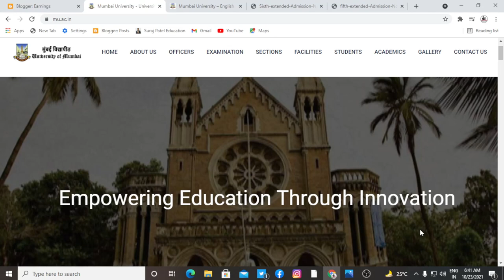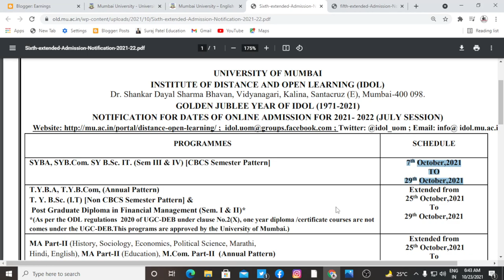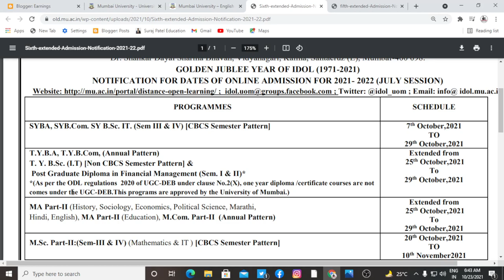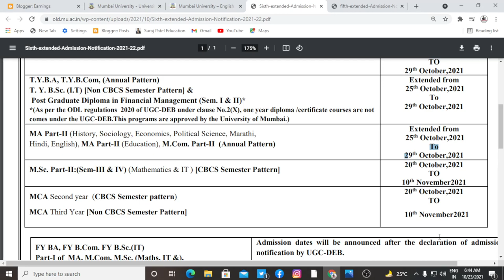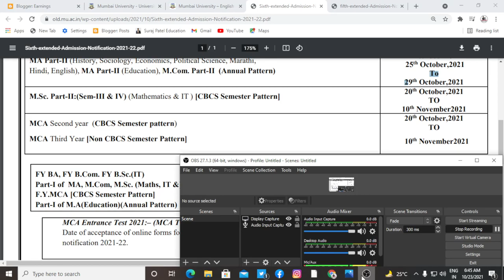Mumbai University ONLINE ADMISSION FOR 2021- 2022 (JULY SESSION) Extended | Suraj Patel Education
idol atkt repeater form filling 2021,
fybcom atkt form filling,
fyba atkt form filling,
Suraj Patel Education
idol atkt form filling,
tybcom atkt form filling,
tyba atkt form filling,
mcom atkt form filling,
how to fill idol atkt form online,
idol atkt form,
idol atkt exam form,
atkt repeater admission date,
idol atkt form process,
mumbai university atkt repeater form,
atkt,
idol atkt,
how to fill idol atkt form,
idol repeater form,
idol new update,tybcom atkt,
mumbai university exam date announce,
idol exam date for january-december and oct to nov session,

S.Y.B.COM

T.Y.B.COM
Marketing Research T.Y.B.com MCQ PDF